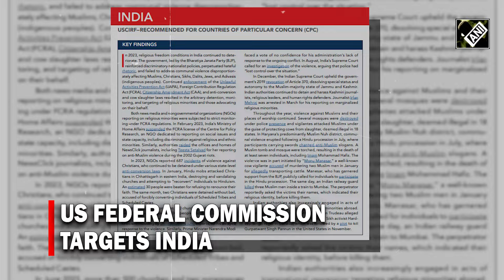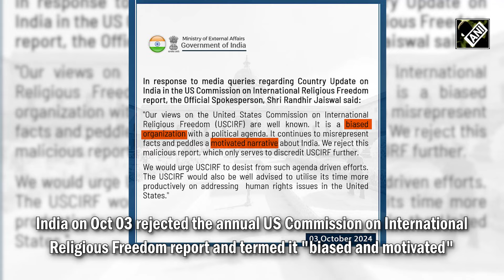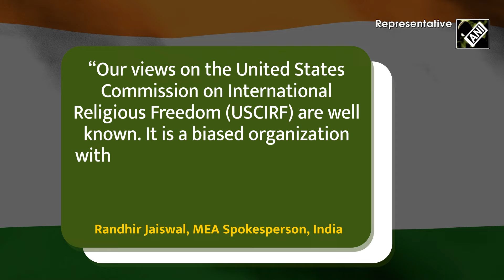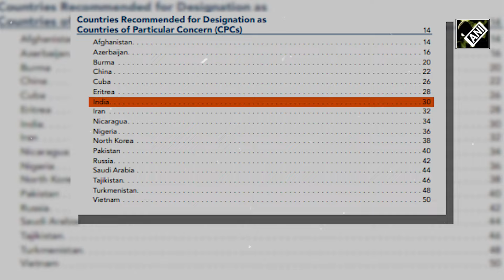MEA rebukes the United States' report on religious freedom in India: calling it biased and motivated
India on Oct 03 rejected the annual US Commission on International Religious Freedom report and termed it "biased and motivated". India rebuffed the report after the US federal Commission put India in the category of Countries of Particular Concern (CPCs). In its annual report, the US Federal Commission alleged violations of religious freedom in India. MEA rubbished the US Commission on International Religious Freedom's (USCIRF) report, calling the organization “biased with a political agenda”. While rebuffing the report, MEA urged USCIRF to desist from such "agenda driven efforts" and utilise time for addressing human rights issues in the US.